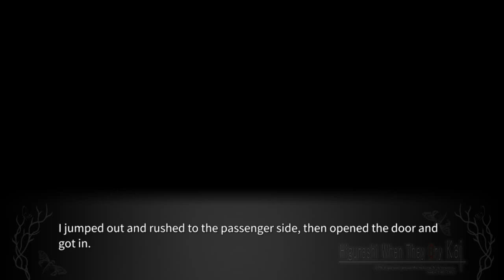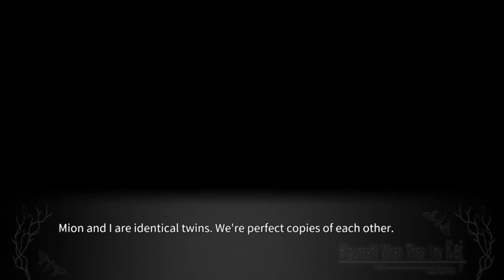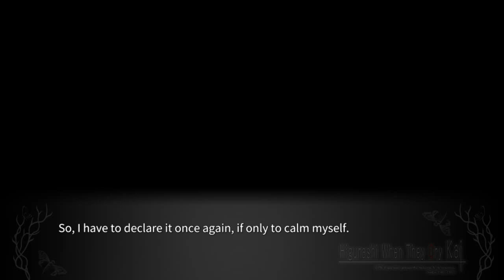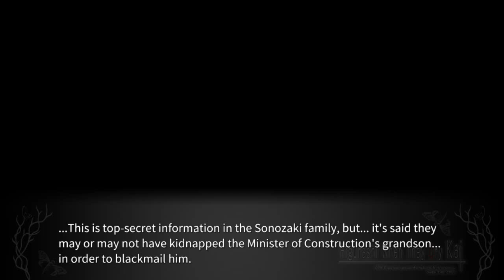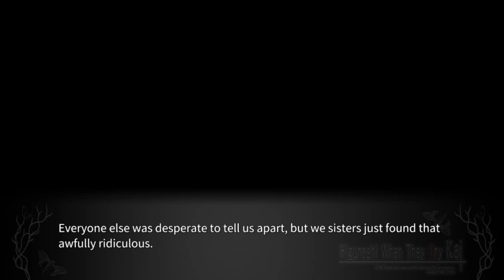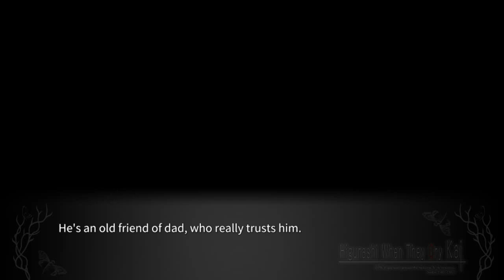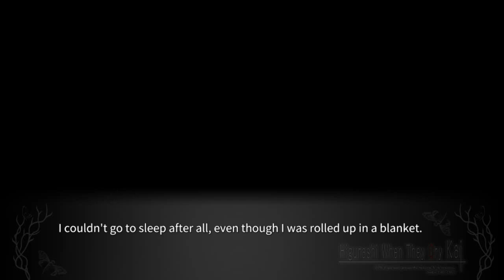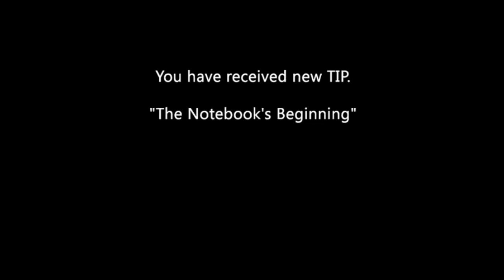MEAKASHI PT2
lambdadelto_34